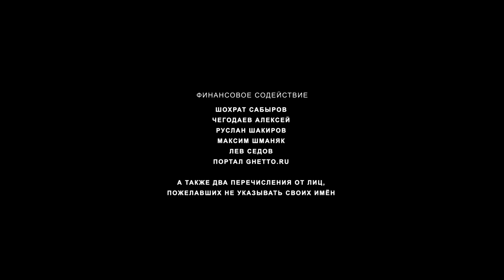Последнее интервью Тупака Шакура [Август '96]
Данное интервью датировано 24-ым августа 1996 года, что всего за две недели до трагических событий в Лас Вегасе. Изначально должен был быть выпущен автобиографический релиз, на котором содержались бы выдержки из этого интервью. В конечном счете данный проект был впервые продемонстрирован и опубликован вместе с премьерой фильма «Tupac Shakur: Thug Immortal» в 1997 году. Это действительно самое последнее и детальное интервью Пака!

Запись разделена на восемь составных частей :

• 1. Объединим культуру - 00:00:19
• 2. Мой род - 00:04:00
• 3. Поговорим о Бигги - 00:06:26
• 4. Никакого «Thug Life - 00:13:36
• 5. Что есть «Killuminati - 00:16:44
• 6. Королевство - 00:20:39
• 7. Надеюсь, что Господь даст мне еще пожить - 00:33:48
• 8. Хочу пролить немного света - 00:34:49

• Озвучивание : Студия «RusFilm»;
• Финансовое содействие [скажем спасибо!] : Шохрат Сабыров; Алексей Чегодаев; Руслан Шакиров; Максим Шманяк; Лев Седов; Портал Ghetto.Ru, а также два перечисления от лиц, пожелавших не указывать своих имён;
• Особая благодарность в распространении материала : Новостной портал HipHop4Real Новостной портал 'Ниггеры С Мнением!